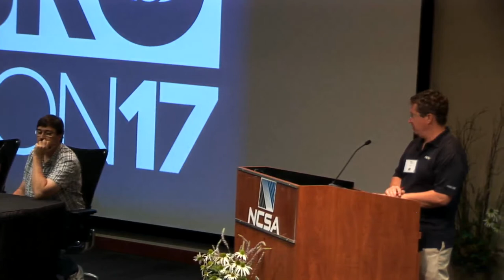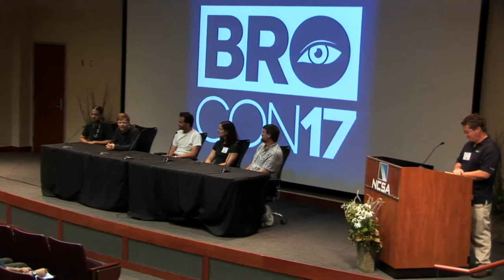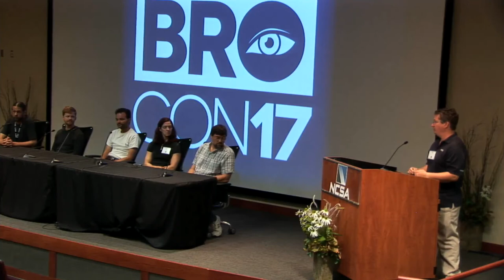BroCon 2017 Panel Talk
Our panel includes leadership team members Vern Paxson, Robin Sommer, Seth Hall,  Keith Lehigh, Adam Slagell (moderator), and NSF Program Director Anita Nikolich.